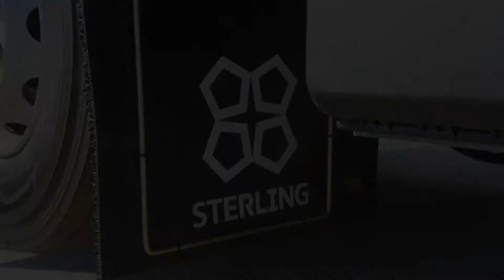APL invest in new Truck